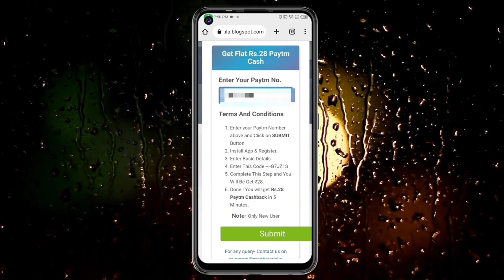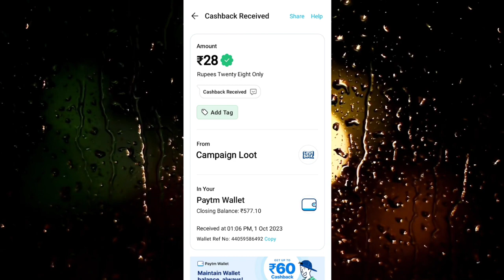Today New Campaign Loot Offer 28₹+28₹+28₹ Instant Paytm Cash || Tasks💰Campaign BUG|| New Paytm app